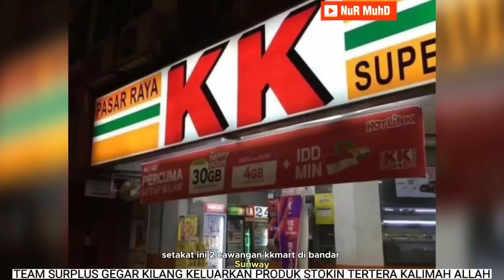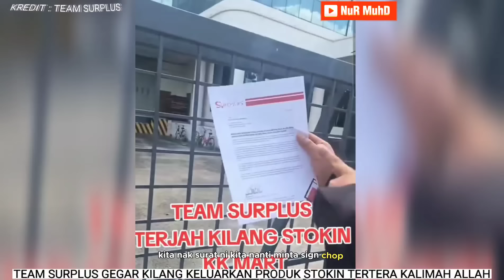USTAZ SOPHIAN "GEGAR" KILANG STOKIN TERTERA KALIMAH ALLAH DI BATU PAHAT, JOHOR